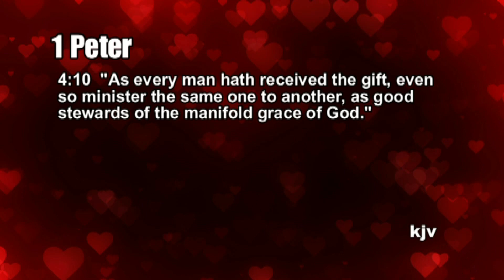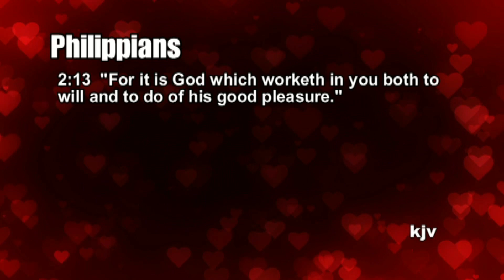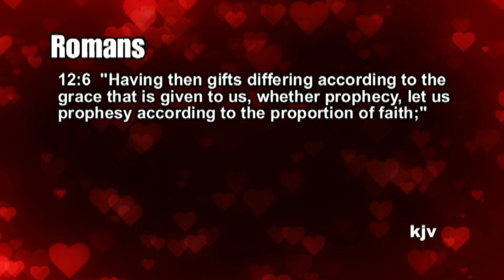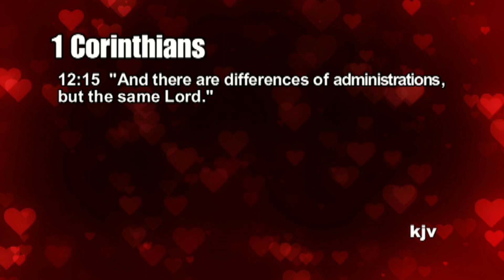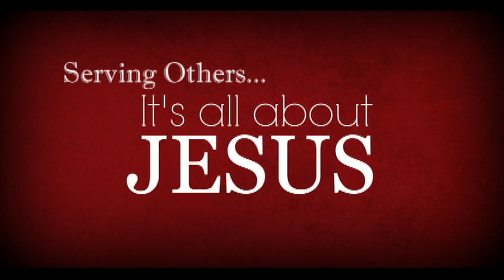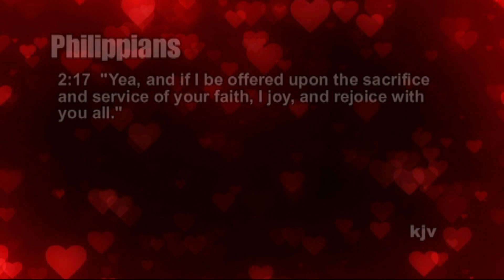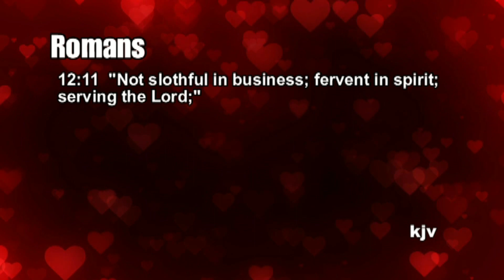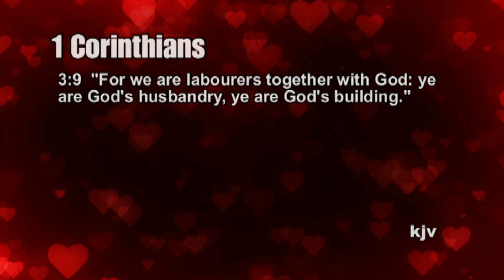I Love My Church, Part 5 "The Practice: Serve One Another" 1 Peter 4:10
BIBLE STUDY NOTES for "I Love My Church, Part 5: The Practice: Serve One Another"